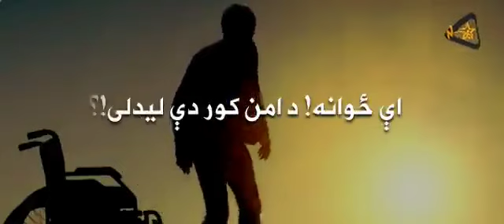ای زوانہ دہ امن کور دی لیدلی دی 😭😭